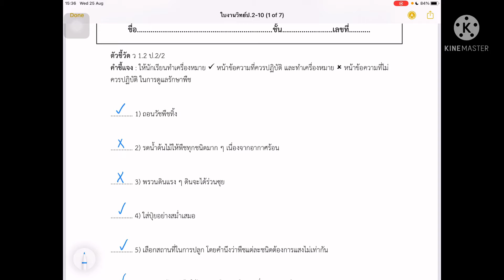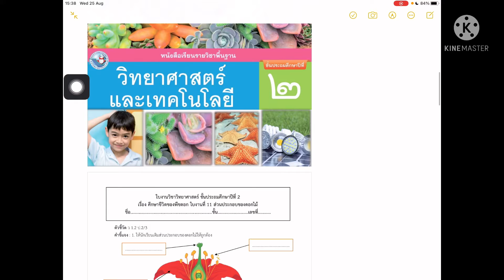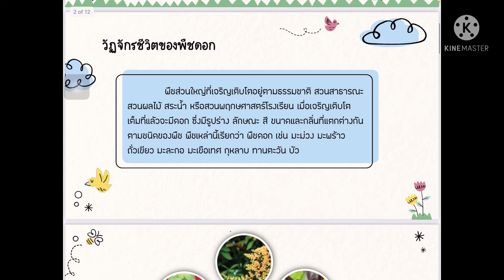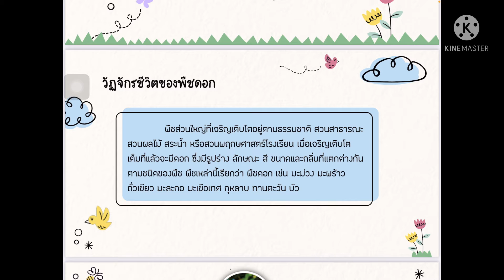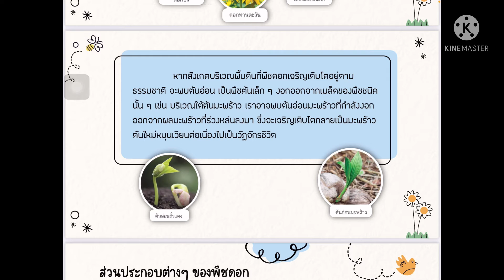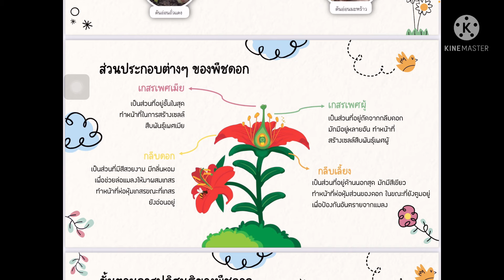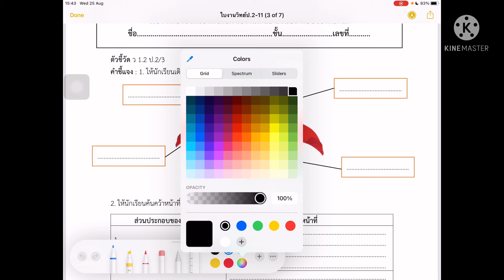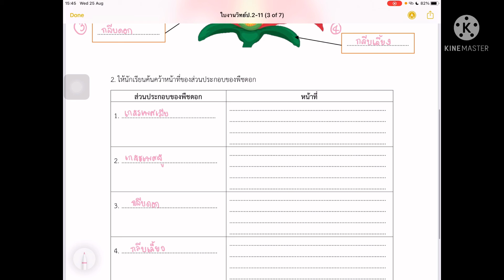อธิบายใบงาน วิชาวิทยาศาสตร์ ป.2 ระหว่างวันที่ 23-27 ส.ค. 64